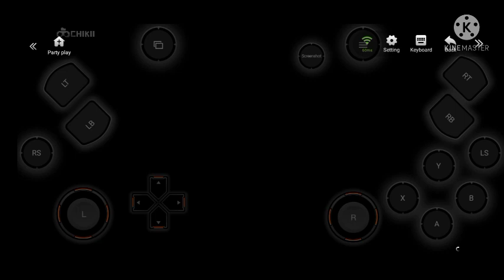How To open Map In Gta5 on Chikii emulator chikii with out misson